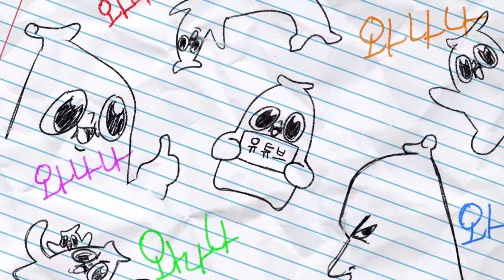새 딸이 은별이의 완전 상위 호환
죄송합니다